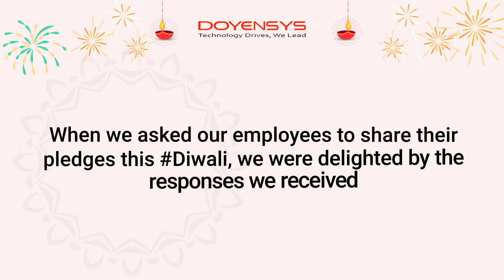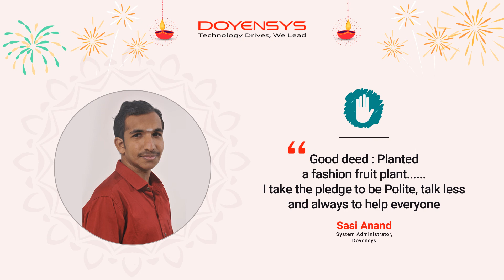Employees Pledges this Diwali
When we asked our employees to share their pledges this Diwali, we were delighted by the responses we received. Presenting to you the second set of pledges.